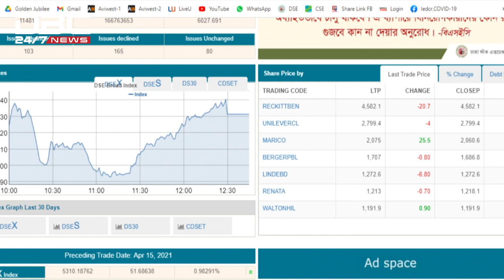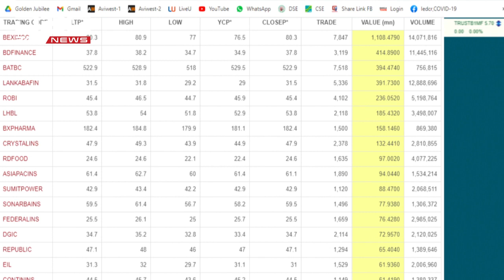শেয়ার বাজারের খবর